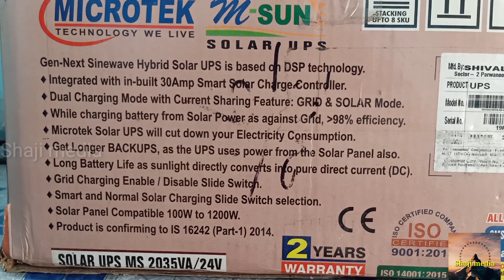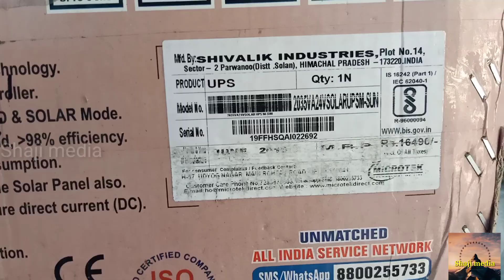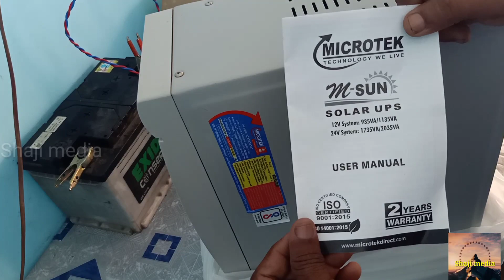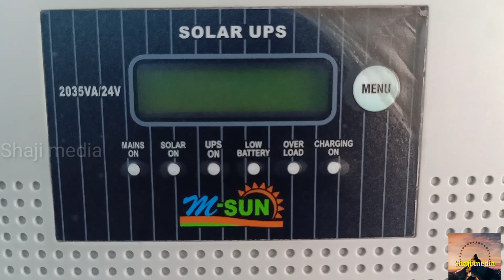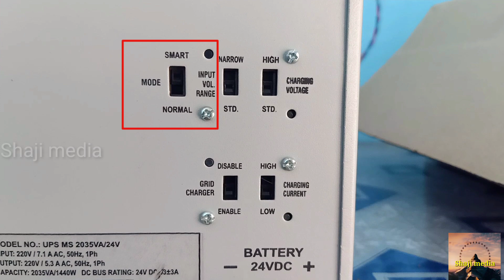Microtek 2KVA Solar PCU Unboxing